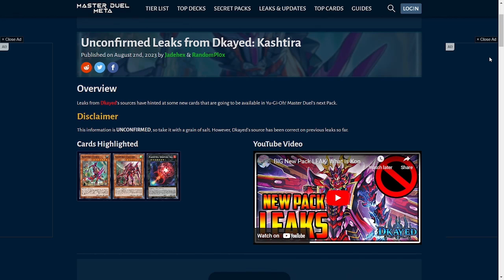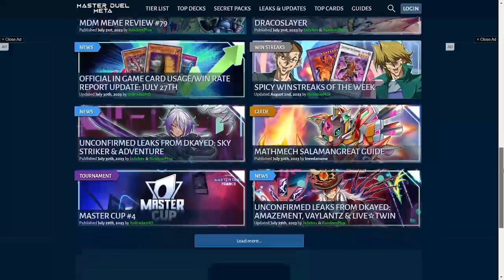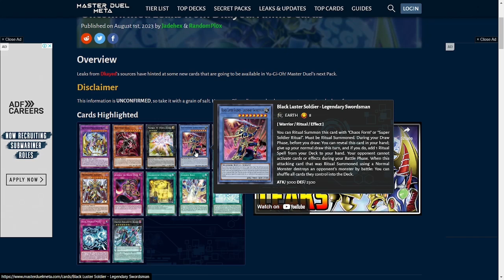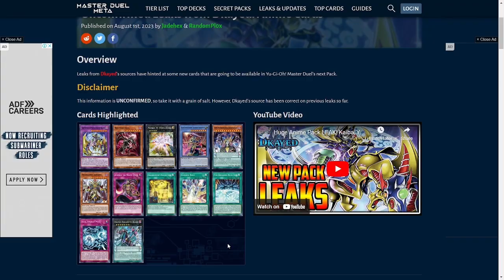NEW CARDS! Dark Magician, Red-Eyes, Obelisk & Other Cards Are Coming To Yu-Gi-Oh! Master Duel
IS RED-EYES DARK DRAGOON FINALLY GONNA BE FREE?!
Well in the mean time, Dark Magician the Knight of Dragon Magic, Red-Eyes Soul, Black Luster Soldier - Legendary Swordsman, Obelisk the Tormentor cards are coming!